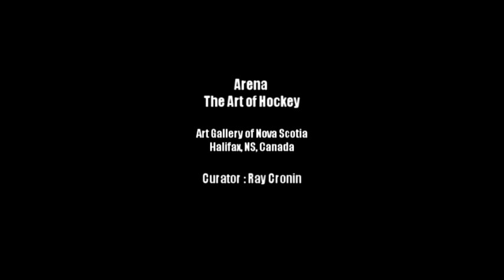Nul / Flirting with the puck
A kinetic installation about hockey